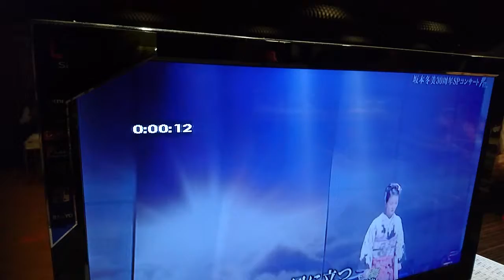風に立つ（莊雅雯）岩手聯誼歡唱曲